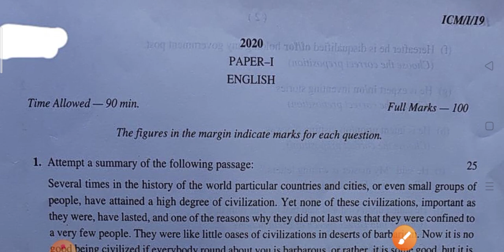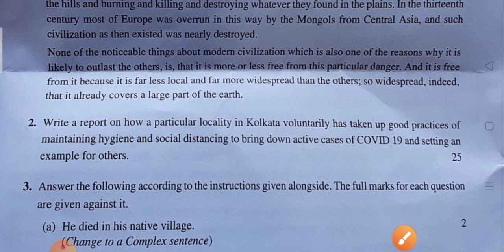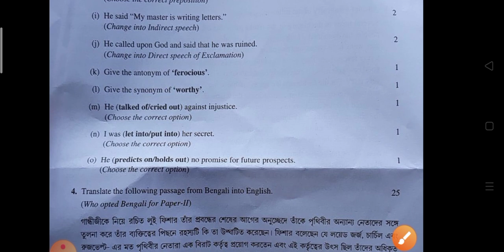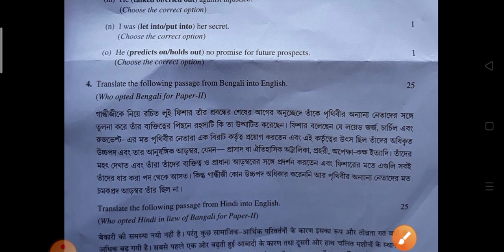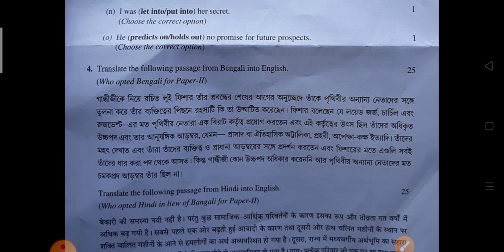Icds supervisor main|English paper-1|full Analysis